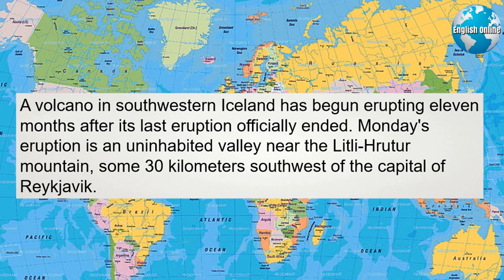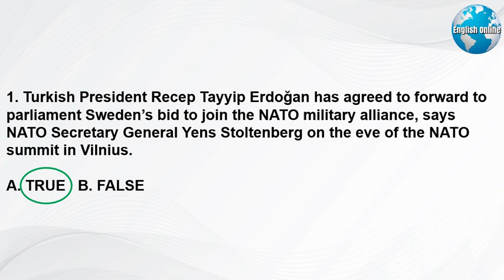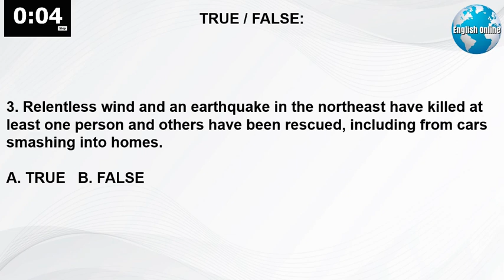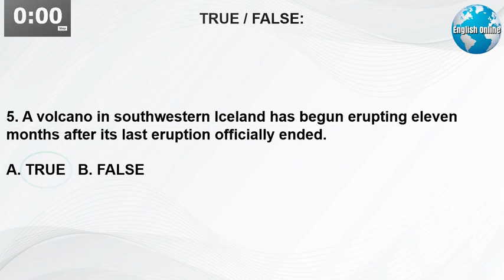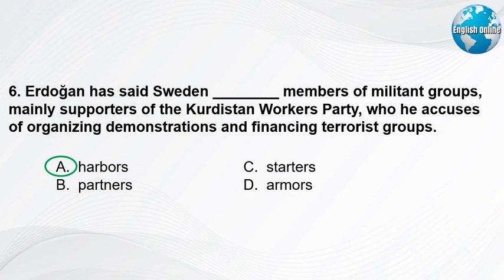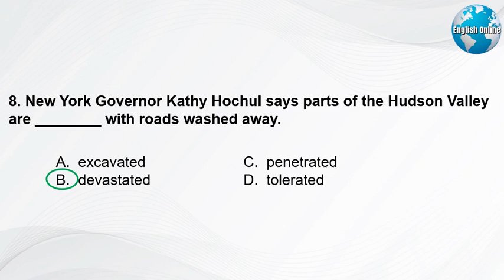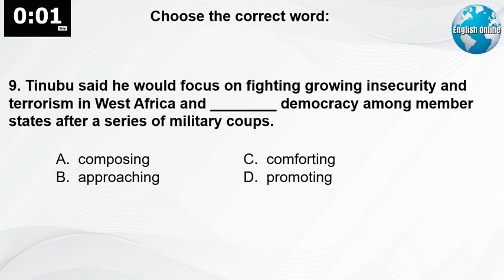Today Breaking News, News for Learning English, Learn English Grammar, IELTS Reading, 11 Jul 2023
Hi! I'm Patrick. Get my FREE eBook "American Culture for English Learners" Each lesson in my book is linked to a video on this channel and will help you better understand English Listening, Reading, Vocabulary-Synonyms, and Grammar.
►Today Breaking News:
 Turkish President Recep Tayyip Erdoğan has agreed to forward to parliament Sweden’s bid to join the NATO military alliance, says NATO Secretary General Yens Stoltenberg on Monday, the eve of the NATO summit in Vilnius.
“Completing Sweden's accession to NATO is an historic step that benefits the security of all NATO allies at this critical time. It makes us all stronger and safer”
Erdoğan has said Sweden harbors members of militant groups, mainly supporters of the Kurdistan Workers Party, who he accuses of organizing demonstrations and financing terrorist groups.
While anti-Turkish protests in Stockholm have also raised his ire.
At the NATO summit in Vilnius, Lithuania this week, a main question will be whether Ukraine should join the alliance, even though there will be no vote on the issue. We hear more from VOA Eastern Europe bureau chief Myroslava Gongadze.
Lithuania's former defense minister Rasa Juknevičienė, a member of the European Parliament, says NATO's members in Eastern Europe are its biggest proponents.
In contrast to many NATO member states, the US and Germany think Ukraine isn't ready yet politically or militarily, and are worried that welcoming Ukraine could eventually drag the alliance into a direct conflict with Russia. Myroslava Gongadze, VOA News.
A 6.6 magnitude earthquake struck Monday in the Atlantic Ocean near the northern Caribbean, causing some buildings to lightly sway in the region.
The USGS says it struck at a shallow depth of 10 kilometers. The epicenter was located about 270 kilometers northeast of Antigua and Barbuda.
Relentless rain and floods in the northwest, northeast rather, where at least one person has been killed and others have been rescued, including from cars floating in floodwaters. We hear more from Julie Walker of the Associated Press.
Vermont Governor Phil Scott says swift water rescue teams have been hard at work, especially in the Green Mountains where at least two towns were inaccessible.
We have not seen rain fall like this since Irene and in some places, it will surpass even that. Tropical Storm Irene dumped eleven inches on Vermont.
New York Governor Kathy Hochul says parts of the Hudson Valley are devastated with roads washed away.
Nine inches of rain in this community that they're calling this a 1,000-year event.
A woman trying to escape rising floodwaters in her home was killed; was with her dog and her fiancé literally saw her swept away. I'm Julie Walker.
Nigerian President Bola Tinubu has been named to lead the Economic Community of West African States, or ECOWAS.
Tinubu said he would focus on fighting growing insecurity and terrorism in West Africa and promoting democracy among member states after a series of military coups. Timothy Abizu has the story.
West African leaders chose Tinubu as the regional bloc's chair for the next year, taking over from Guinea-Bissau's Umaro Sissoco Embalo.
Tinubu's appointment as ECOWAS chief may be poorly timed as the new president's political opponents in Nigeria are still challenging his election victory in court.
Tinubu said Nigeria will host an ECOWAS summit on trade and investment in October as part of his vision for regional economic recovery. Timothy Abizu for VOA News.
A volcano in southwestern Iceland has begun erupting eleven months after its last eruption officially ended. Monday's eruption is an uninhabited valley near the Litli-Hrutur mountain, some 30 kilometers southwest of the capital of Reykjavik.
The eruptions did not cause damage or disruptions to flights, despite being near the Keflavik Airport, Iceland's international air traffic hub.
With tensions surrounding Guatemala's June 25 election heightening, president Alejandro Giammattei has taken the unusual step of publishing an open letter saying that he has no intention of staying in power beyond his term.
Two weeks have passed since electoral officers identified two presidential candidates to face off in the August 20 runoff election, but courts have intervened at the request of some political parties and blocked certification of the results.